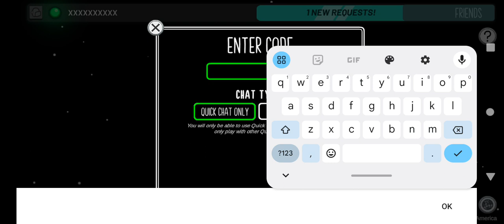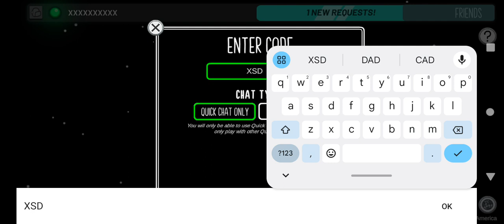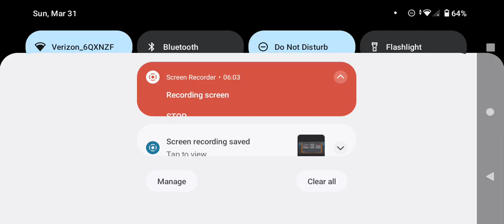March 31, 2024